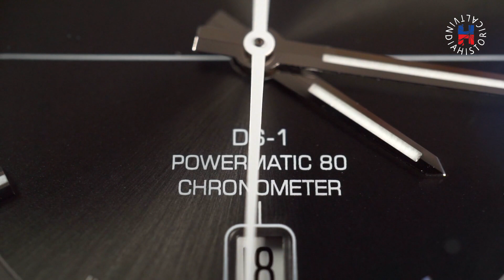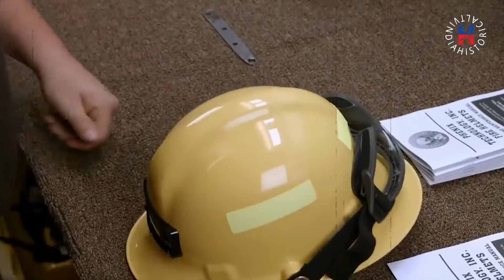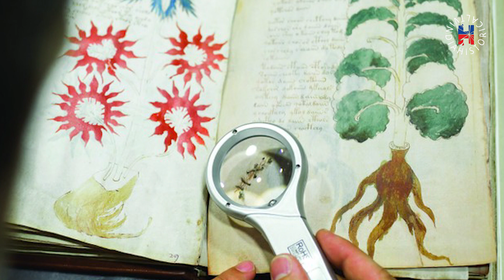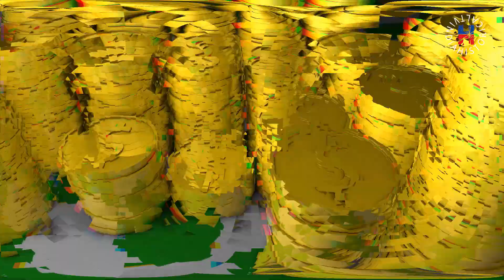इतिहास से जुड़ी 21 अनजान बाते || Top 21 Unbelievable Facts in Hindi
History is the study of the past. Events occurring before the invention of writing systems are considered prehistory. "History" is an umbrella term that relates to past events as well as the memory, discovery, collection, organization, presentation, and interpretation of information about these events.

Written, Edited & Voice by:
Akshit Bohara

Source - Internet

Powered by:
INDIAN FACTSPERT